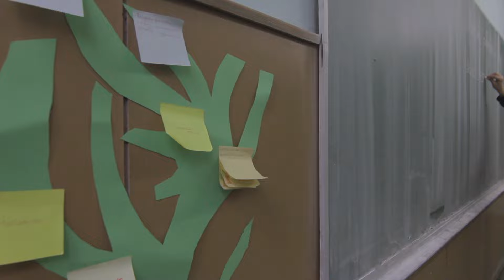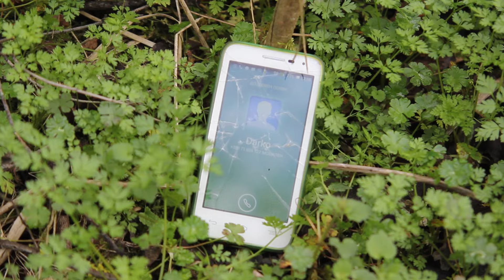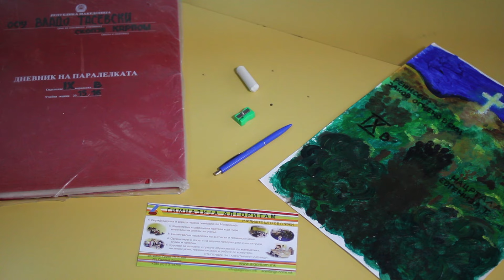"Sequence" | Кинофест Алгоритам 2016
Училиште: ОУ "Владо Тасевски"
Автор: Јаков Огненовски